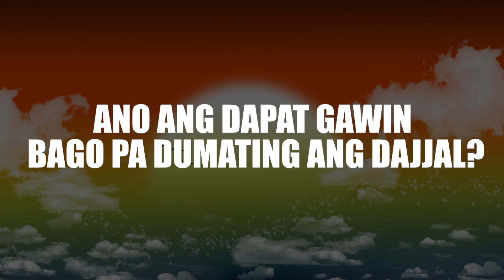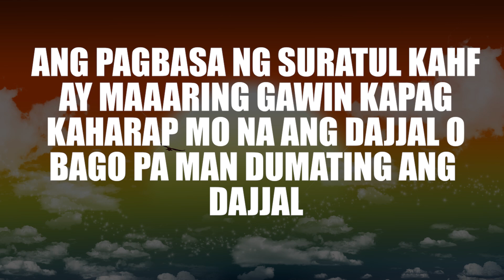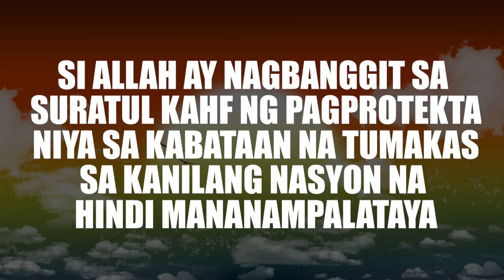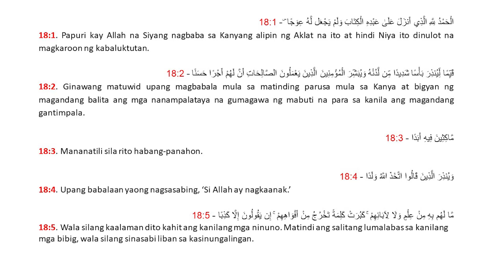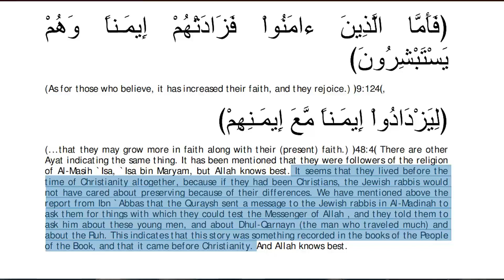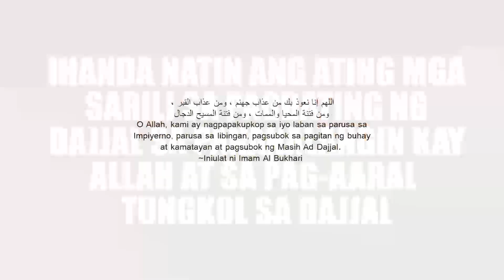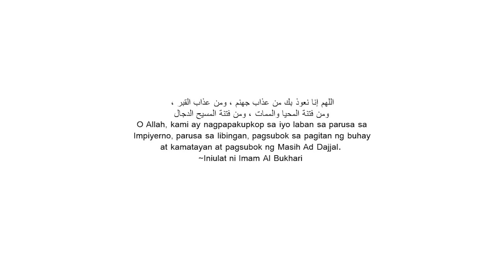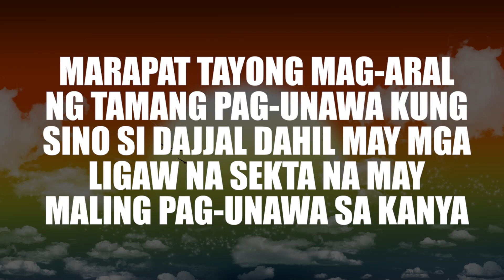Ano ang Dapat Gawin Bago pa Dumating ang Dajjal?